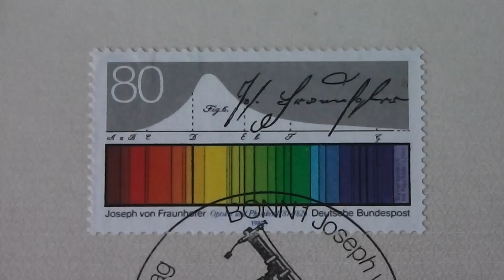Wer war Joseph von Fraunhofer ?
Joseph Fraunhofer, seit 1824 Ritter von Fraunhofer (* 6. März 1787 in Straubing; † 7. Juni 1826 in München) war ein deutscher Optiker und Physiker. Er begründete am Anfang des 19. Jahrhunderts den wissenschaftlichen Fernrohrbau. Ein Objektivtyp, das Fraunhofer-Objektiv, wurde nach ihm benannt. Quelle: Wikipedia